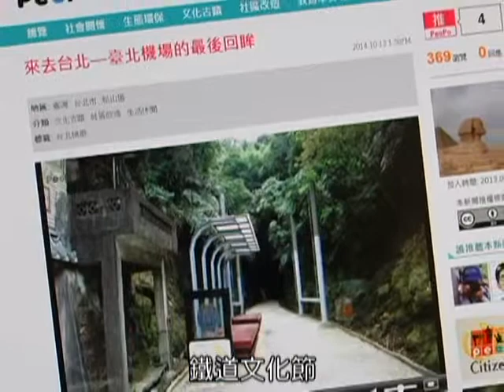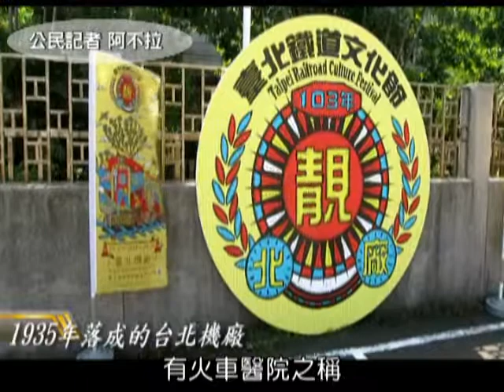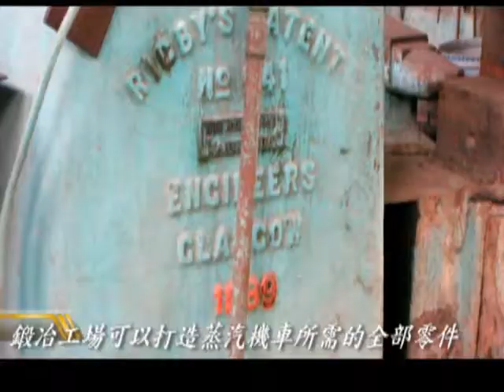鐵道文化節 台北機廠展風華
台北市現正舉辦的鐵道文化節，是全台的鐵道迷不能錯過的活動，今天的節目要帶大家透過PeoPo平台上的公民記者的報導，從不同面向切入，了解台灣鐵道發展的歷史風華。